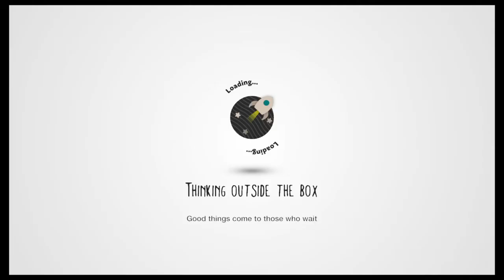LittleBigPlanet™3 (EU)_20200812161212